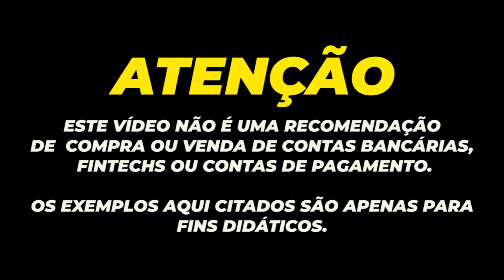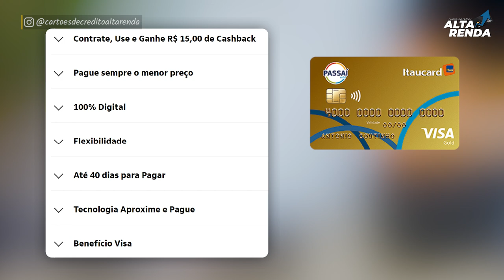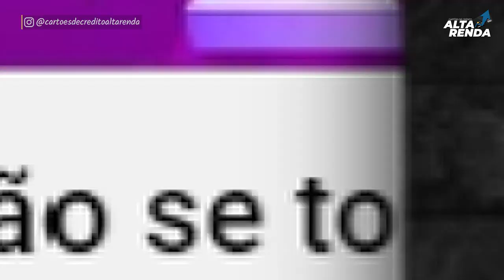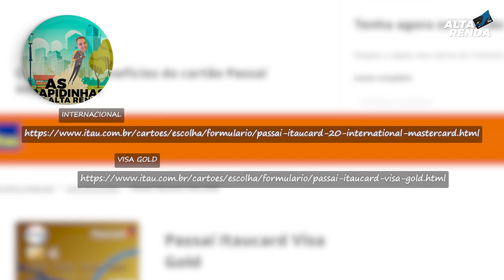💳NOVO CARTÃO ASSAÍ VISA GOLD ITAUCARD| ALÉM DO CARTÃO MASTERCARD INTERNACIONAL.SERÁ QUE VALE A PENA?